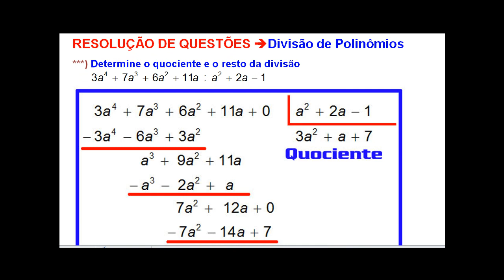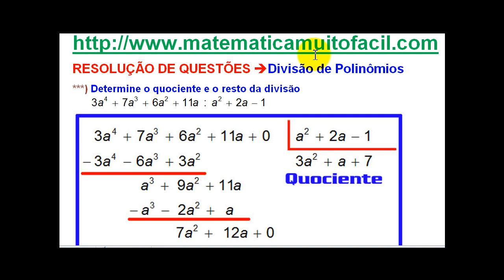# 2017 Divisão de Polinômios por Polinômios Reforço de Conteúdo Questão 2017 003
# 2017 Divisão de Polinômios por Polinômios Reforço de Conteúdo Questão 2017 003 - Videoaula Explicada pelo professor Luiz Fernando Reis do Vídeo educacional e livre para qualquer idade.Videoaula Explicada
pelo professor Luiz Fernando Reis.